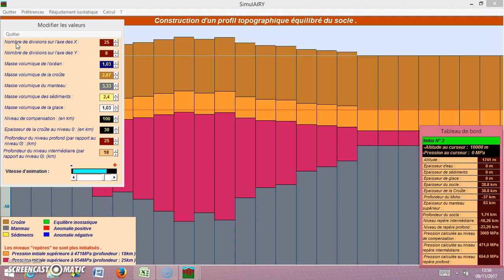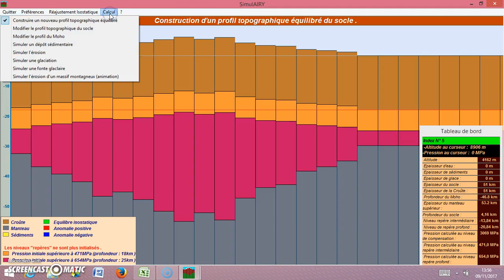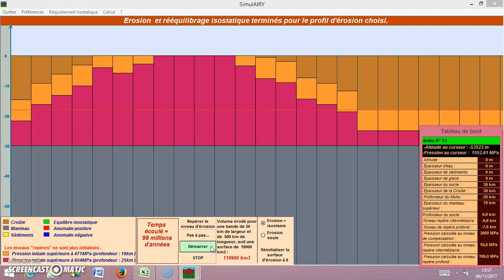simulAiry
tutoriel réalisé par les élèves pour savoir utiliser le logiciel simulAiry